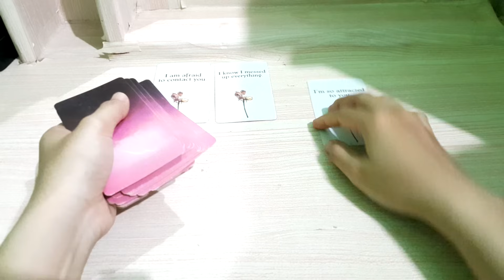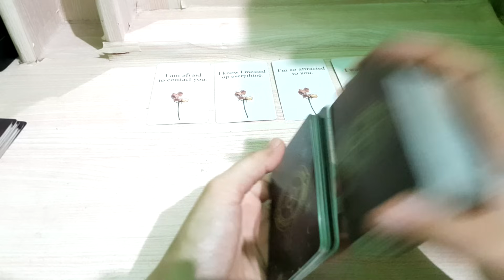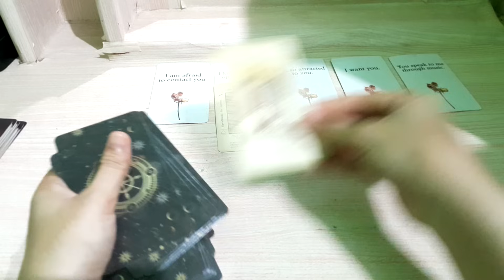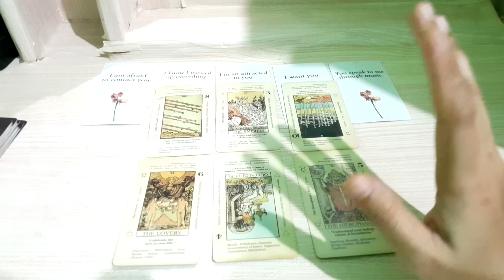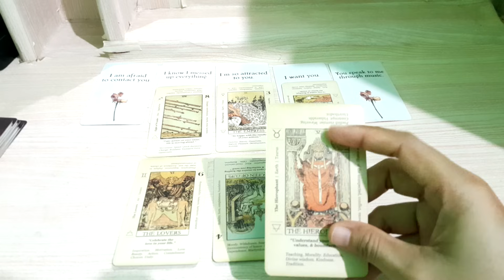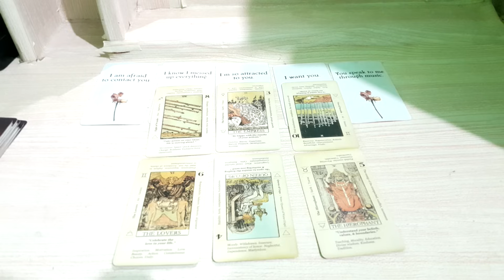5.11.23 mengapa saat ini dia tidak ada komunikasi denganmu?